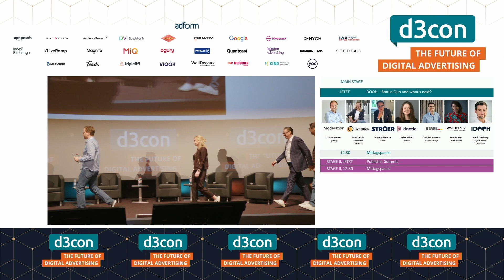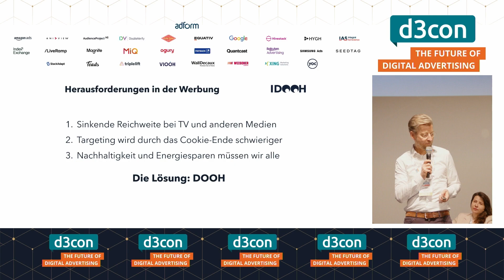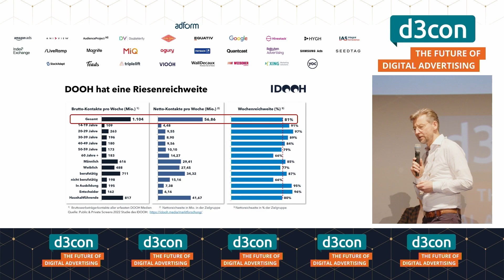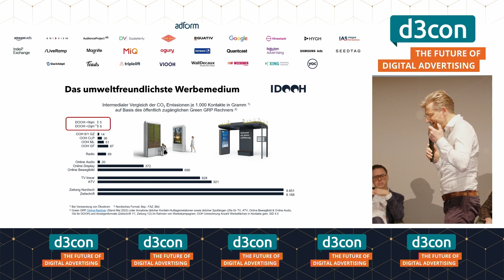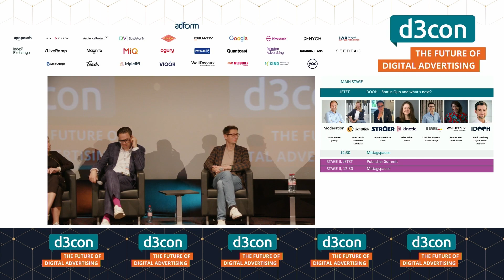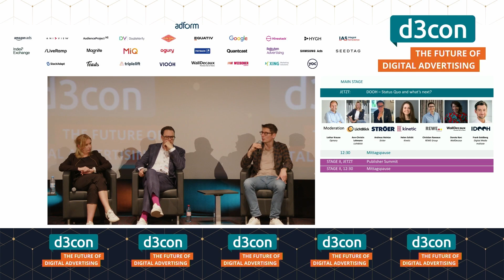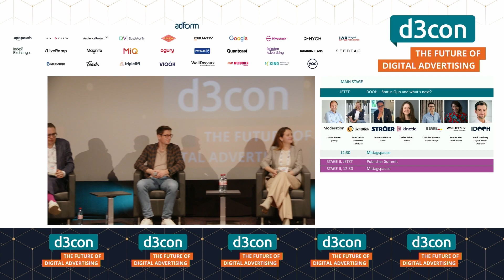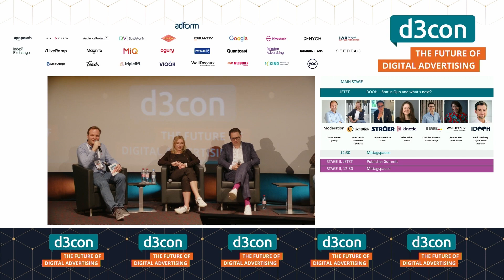d3con Conference 2023: DOOH – Status Quo and what’s next?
Speaker:
Ann-Christin Lehmann, Lichtblick
Andreas Heintze, Ströer
Helen Schütt, Kinetic
Christian Raveaux, REWE Group
Dorota Karc, WallDecaux
Frank Goldberg, Digital Media Institute

Moderation: Lothar Krause, Opinary

d3con Conference 22. März 2023

Jetzt Tickets sichern für die d3con 2024 am 12. & 13. März in Hamburg: